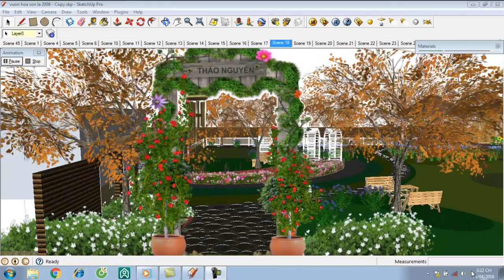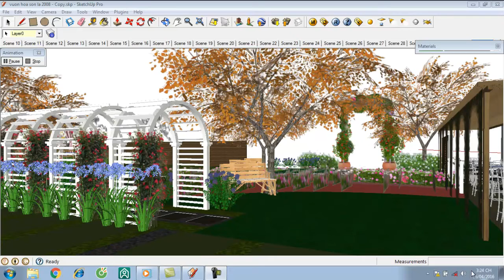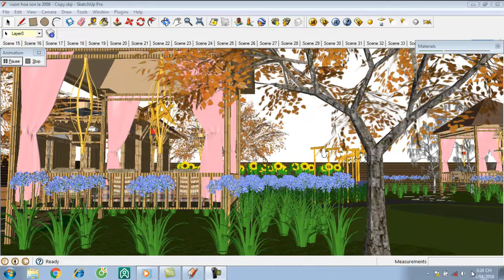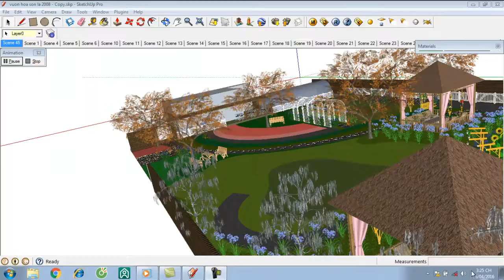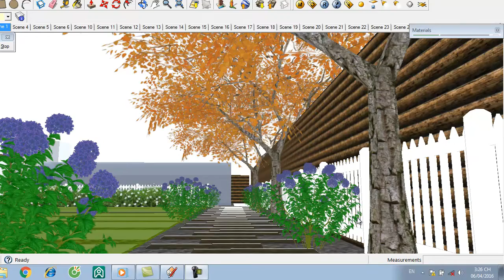Thiết kế vườn hoa Thảo Nguyên Sơn La